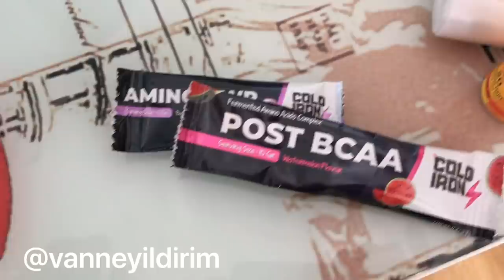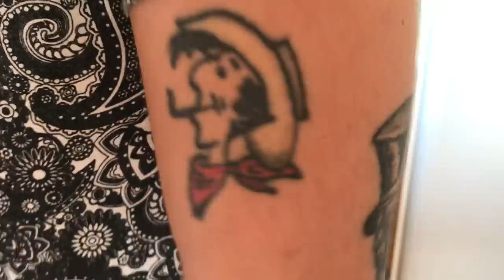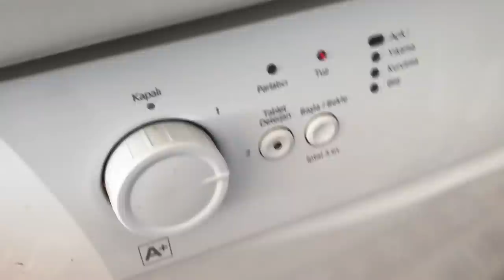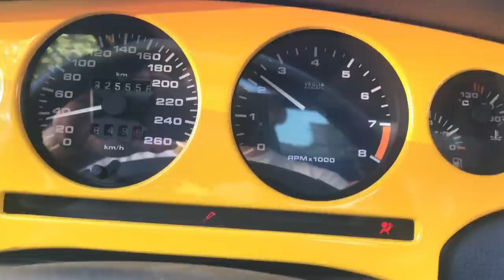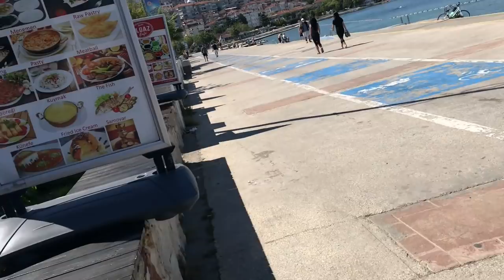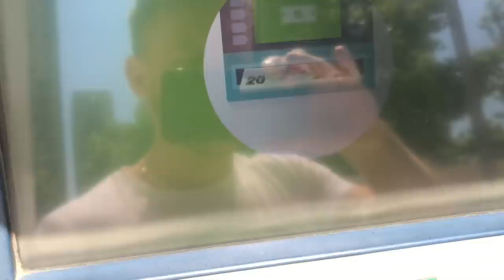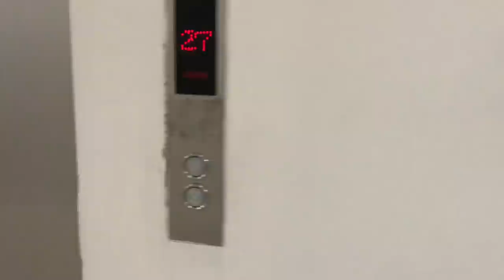KADINLARI PEŞİNİZE TAKIN! Sahil | Sohbet | Eğlence | Sabah yürüyüşü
SAHİL DE SABAH CARDİO SU YAPARKEN KIZLAR PEŞİME TAKILDI !! İNSTAGRAM @vanneyildirim